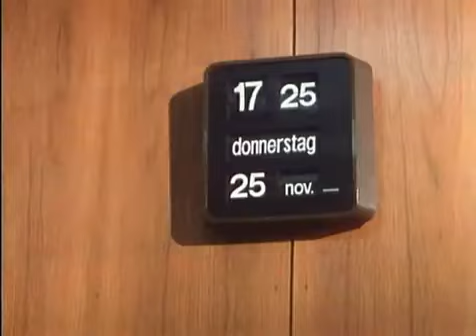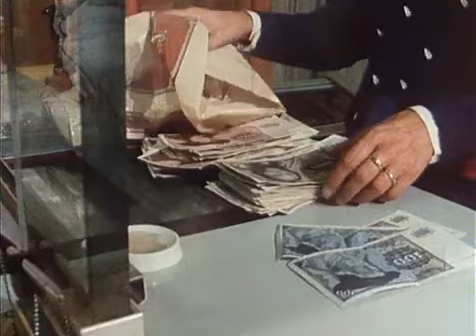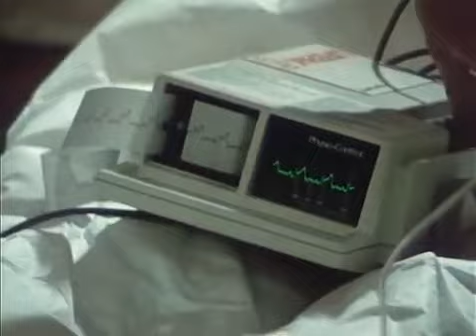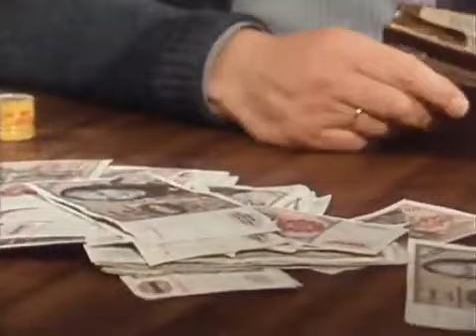Inspecteur Derrick | S10 E06 — Dernier Rendez-vous (1983)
Synopsis : " Un hold-up est commis à la banque où Derrick se trouve. Un jeune homme qui s'interpose est gravement blessé. Le malfaiteur force Walter Hagemann, un taxi qui passait aux alentours, à s'enfuir. Hagemann avoue à son passager qu'il l'a reconnu, grâce à sa voix. Il propose au braqueur de ne rien dire contre la moitié du butin. Hagemann et sa famille décident de garder l'argent. Mais le jeune homme décède. Hagemann sollicite un dernier rendez-vous avec le braqueur... "